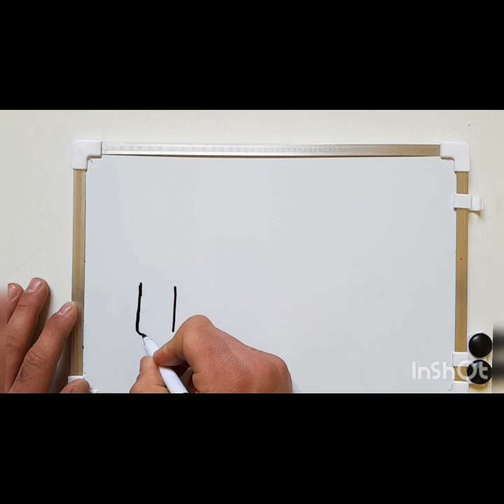How to draw lipstick for children, toddlersPreschool educational video| Kids paintinghouse